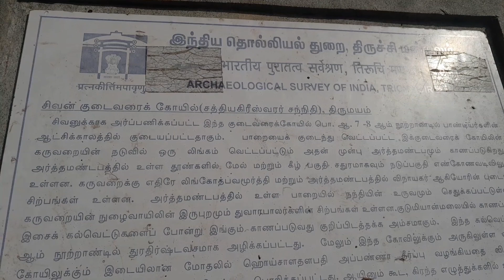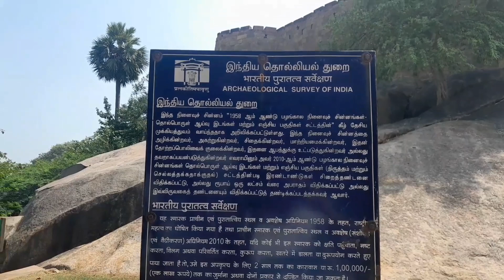திருமயம் கோட்டைகுடவறைக் கோவில்கள்சுற்றுலா தளம்திருமயம் மலைக்கோட்டைThirumayam malai kottai#